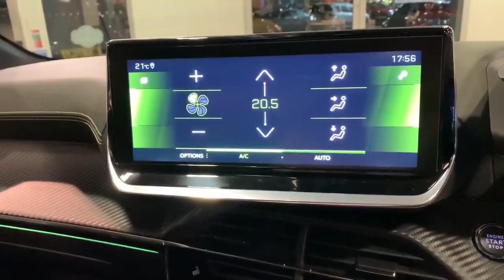First look at the All-New Peugeot 208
It's finally here: the all-new Peugeot 208 has arrived in UK dealerships!

With sweeping lines and upgraded technology, the next-generation 208 really is a force to be reckoned with. Watch our video to find out what's available or tap a link below for more information.